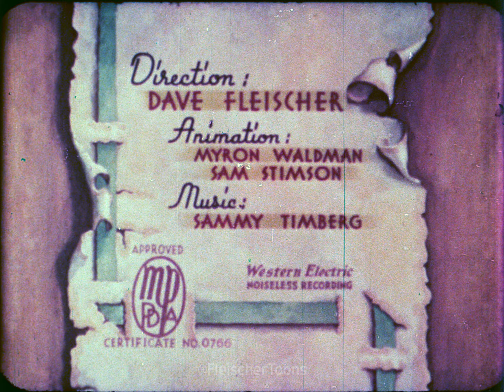Hawaiian Birds | 1936 | Max Fleischer’s Color Classics | 16mm | Fleischer Studios Cartoon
Print provided by Niles Silent Film Museum.

to help us scan more!